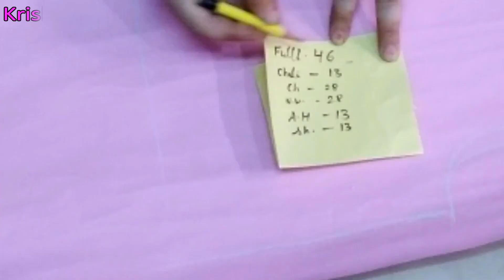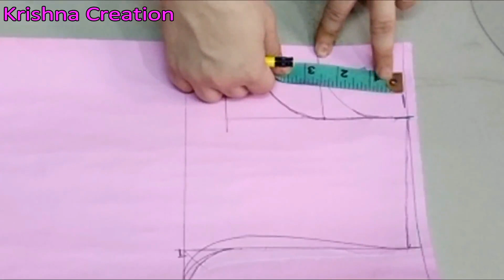How to make FULL UMBRELLA GOWN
In this video, I will show you  FULL UMBRELLA GOWN drafting, cutting Stitching, I will show you the drafting, cutting and stitching of this FULL UMBRELLA GOWN drafting, cutting Stitching so that you can easily understand it. Watch this easy step-by-step video tutorial to learn
1. इस वीडियो में, मैं फुल अम्ब्रेला गाउन बनाना बताया जायेगा,
I have uploaded videos on Designer Ponchu or Poncho, balloon top,4 tucks blouse, simple or sada or plain blouse, designer Saree, Semi Patiyala Salwar (सेमी पटियाला सलवार), Kurti or Kurta, Ladies or women Pant, Cape Top, Party wear Gown (Umbrella Gown), Choli cut blouse, Palazzo or Palazo, Tucks Blouse or belt blouse, Body cut blouse, Collar Blouse, Designer Blouse, western top, triangle, square, circular, hi low, double layer poncho, and also I made videos on some simple tricks for cutting sewing and drafting like sweetheart neck design, other Neck Design (डिजाइनर बैक के साथ ब्लाउज), stand collar Patti, Shirt collar, and back neck design of blouse, and other party wear and homely dress, also we learn how to make petal or tulip sleeves (पेटल या तुलिप आस्तीन), डिज़ाइनर तिकोना पोंचू,
How to make FULL UMBRELLA GOWN for kids,
FLOOR LENGTH UMBRELLA DESIGNER GOWN ( FULL TUTORIAL) make it at home,
फुल अम्ब्रेला गाउन घर पर ही बनाइये
you can Convert old saree into Beautiful umbrella long gown , you will learn in this video the cutting and stitching of umUmbrella Cut Long Frock Drafting and Cutting , this tutorial is about  Umbrella Cut Long Gown Cutting,
Krishna Creation
krishnacreation